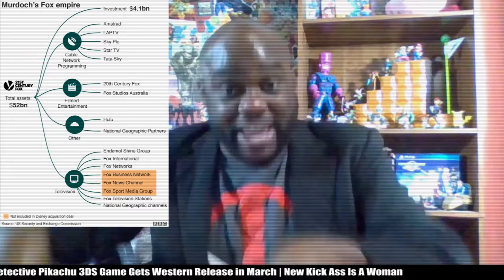Fox To Buys WWE?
What's up inner-web hope you enjoying your hump day and shorten week. Just wanted to say thanks for viewing and I'm still working on the sync issue trust me you'll know when it's fixed lol But nsync or no sync the show must go on thats how newz goes. So first Disney buys Fox and now the piece of Fox buys WWE?